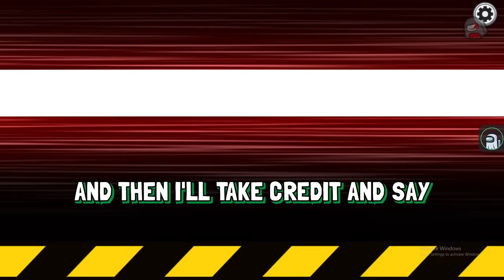Among Us but I go slack-jawed giga brain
In this video we skippity scat man it up, go Slack Jaw Giga Brain and also take a few Among Us Moments where we Care!

Edited by: @KonkyContent @ECO516